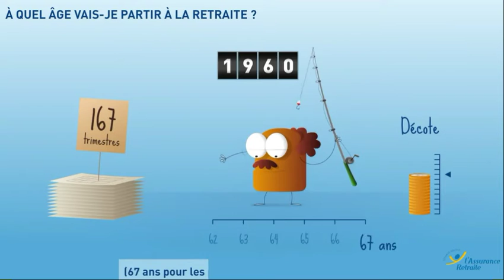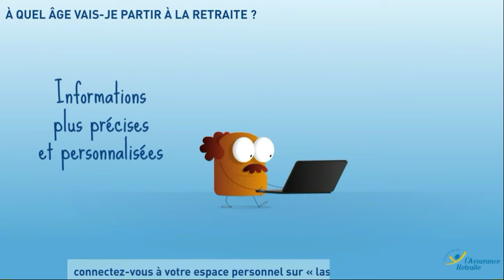Retraite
Agents de la Fonction Publique territoriale
Vous êtes salarié et vous vous demandez à quel âge partir ? Une question incontournable si vous commencez à préparer votre retraite. Plusieurs choix s’offrent à vous, selon que vous souhaitiez partir le plus tôt possible ou prolonger votre activité. Voici les éléments-clés pour comprendre.+ d'info